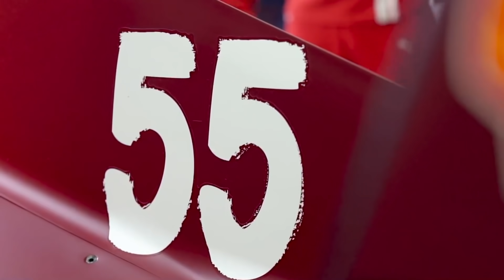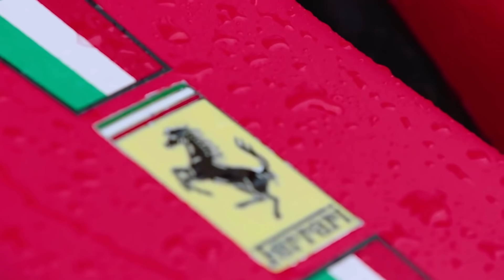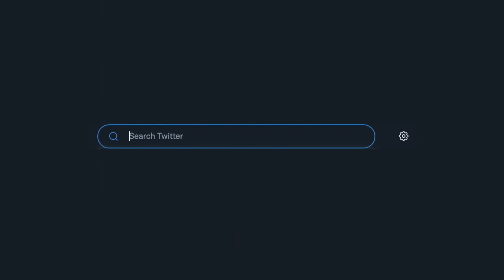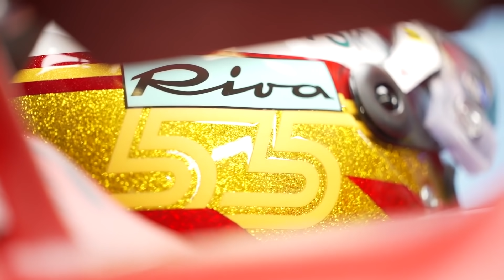How Sainz Changed the Perception of Ferrari Going into 2022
How crucial has Sainz been in turning the teams image around from 2020 and now going into the new era in 2022?

Microphone: Rode Procaster Dynamic Broadcast Microphone
Audio Interface: Behringer U-Phoria UMC22
Laptop: MacBook Pro
Camera: Canon M50
Recording Software: Logic Pro X
Editing Software: Final Cut Pro